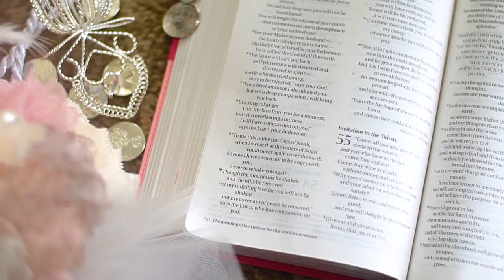DONNY & JOHANNA | Century Park Hotel Wedding